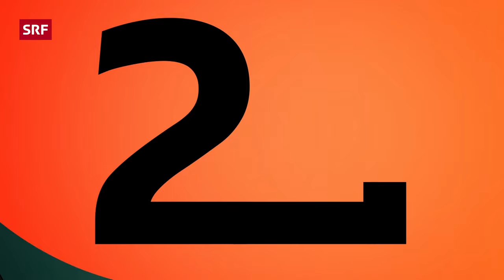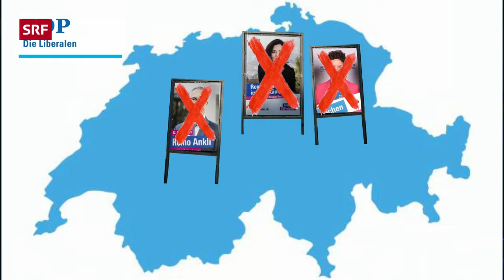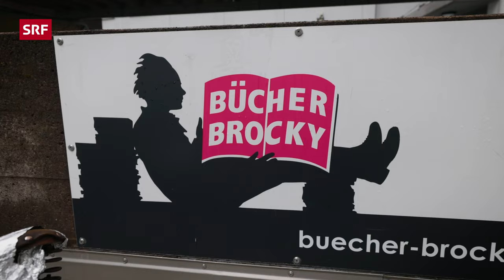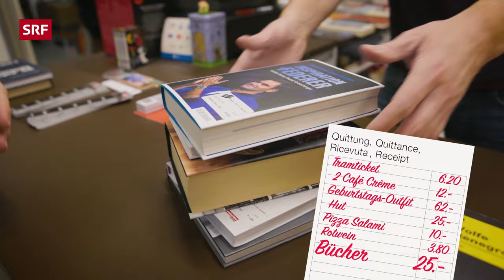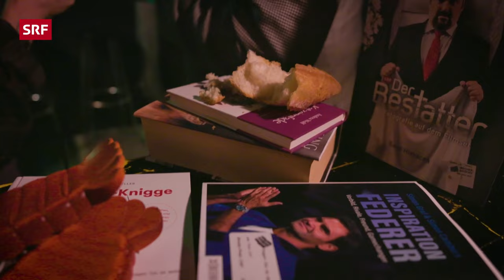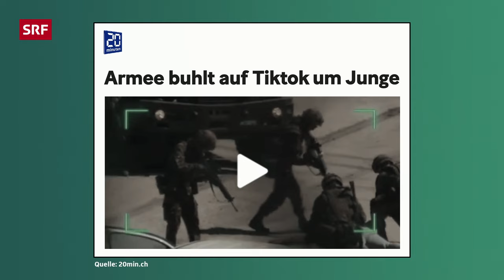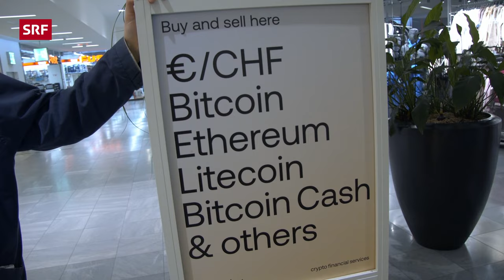Der Monat November | Satire | Die Sendung des Monats | SRF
Die dritte Ausgabe des neuen SRF-Satireformats «Die Sendung des Monats»: Gabriel Vetter, Fabienne Hadorn und Sven Ivanić werfen einen satirischen Blick auf die Ereignisse des Novembers.

Das Team um Gabriel Vetter hat einiges aufzuarbeiten, was der November an Themen geboten hat. Julia Kubik berichtet von der «Hundsverlochete des Monats», dem Black Friday. Reporter Moritz Schädler verprasst mit dem «Gebührenzahler des Monats» die Serafe-Gebühren. Gabriel Vetter ist als Jäger unterwegs. Weitere vorgesehene Themen: die Bundesratskandidaten der SP, die TikTok-Offensive der Armee, E-Bikes, Kitas und vieles mehr.

Timecodes⏱:
00:00 – Intro
00:25 – Vorstellung
05:43 – 120 Sekunden November
07:43 – Bundesratswahlen
12:48 – Gebührenzahlerin des Monats
16:47 – Regionews
21:58 – Jäger
24:43 – Militär Social Media
28:55 – Junge Menschen und Arbeit
33:46 – Hundsverlochete des Monats
36:50 – Abspann